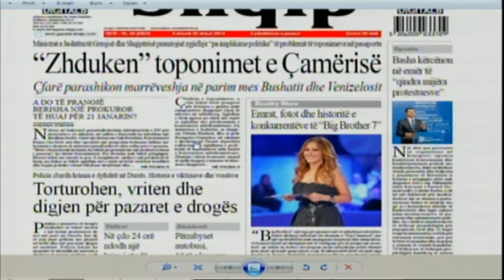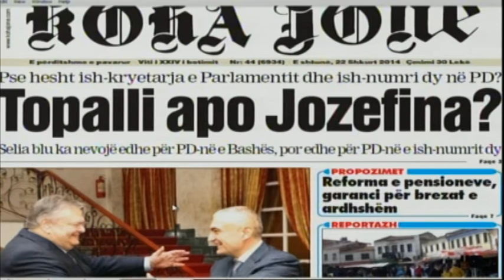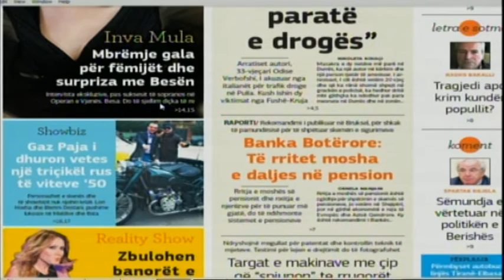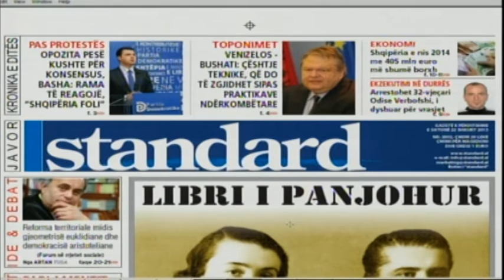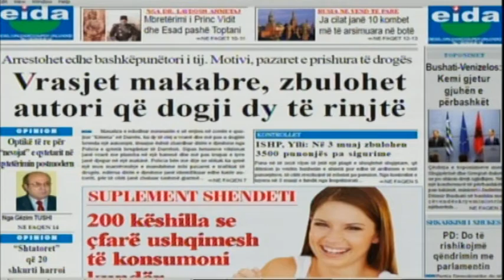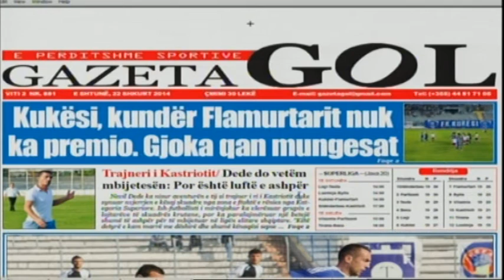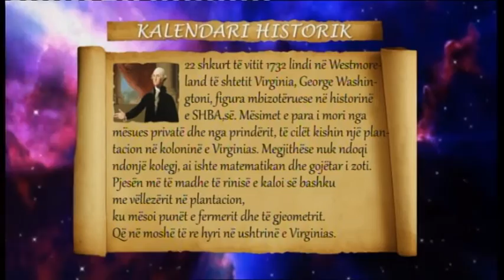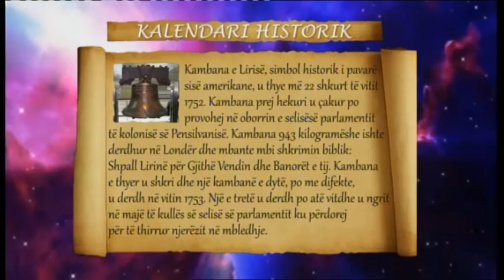Mëngjes Express 22 Shkurt 2014